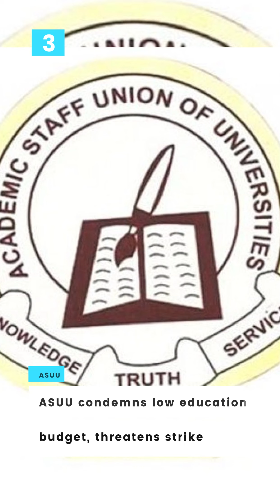TOP 5 NEWS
Osimhen, Oshoala clinches CAF Best Player Award

Napoli striker Victor Osimhen has been awarded the Men's African Player of the Year at the 2023 CAF Awards. Osimhen's outstanding performance, including scoring 31 goals to help Napoli win the Serie A title, earned him the accolade, surpassing Mohamed Salah's and Achraf Hakimi's competition.